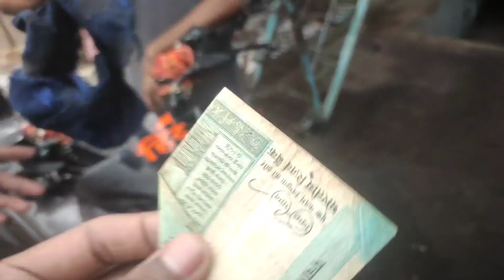Phusro Vlogs !! And Moto Vlogs Bike Me Hindu Ka Sticker Lagane 🤟🤟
phusro Vlogs
phusro moto vlogs
nawadih to phusro
phusro to nawadih

nawadih vlogs
Babu Naman vlogs

hum 3 log vlogs me
Hindu ka Sticker Lagane
phusro me

Babu Naman vlogs

Naman YouTube
naman thakur
Naman

byyy